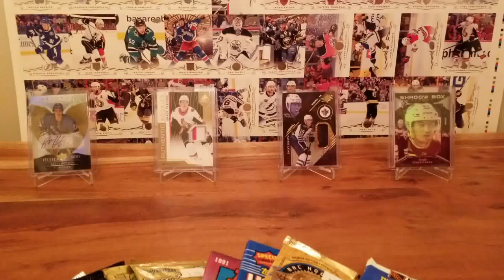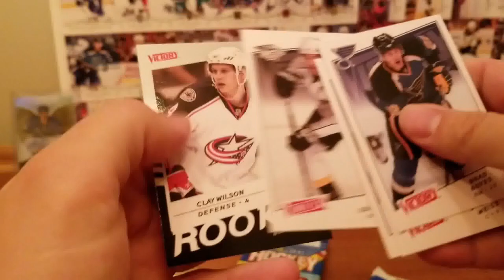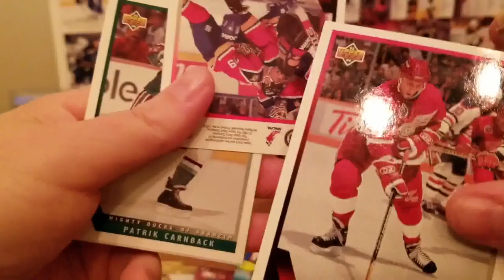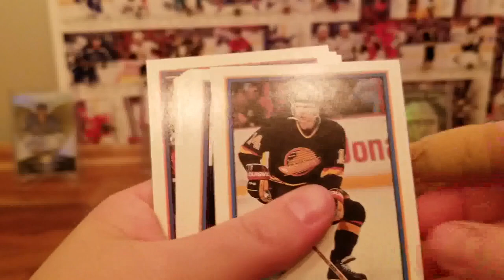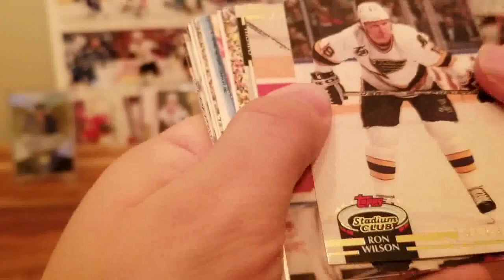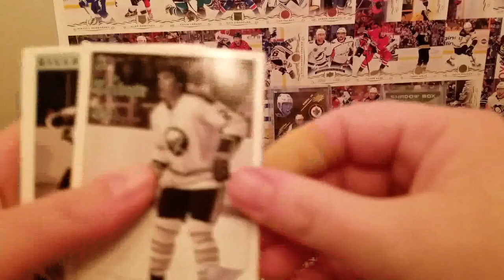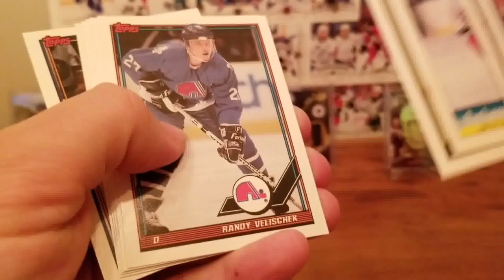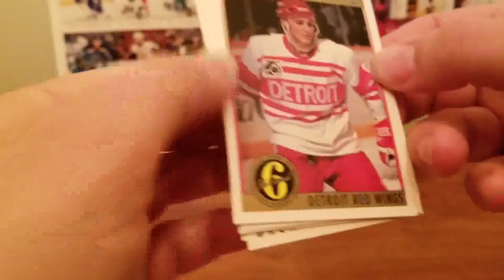Opening Early 90s Hockey Card Packs - FEEL THE NOSTALGIA!!!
On today's episode of Flashback Friday, we go back to where it all began for us, the early 90s.  We open a variety of packs of cards we purchased from the local card shop.  Brings back the memories and makes us feel nostalgic to a time when hockey card collecting was less about the hits and more about collecting the sets.